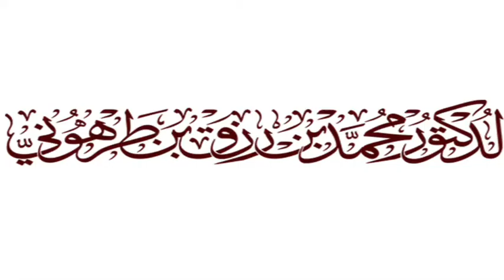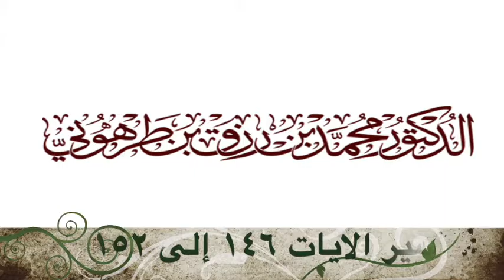تفسير الايات ١٤٦ إلى ١٥٢